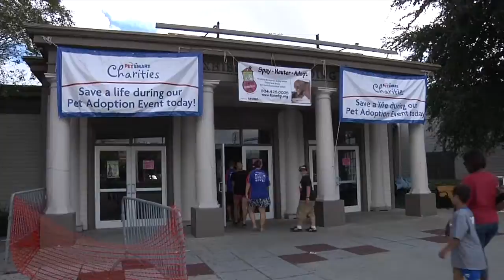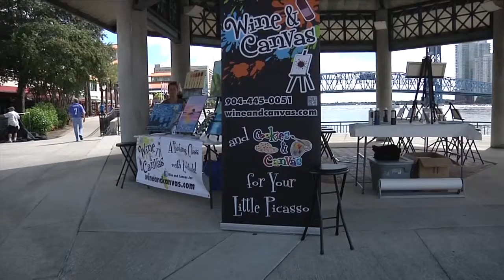Watch MATT ABOUT JAX: A Marathon of Events in Jacksonville